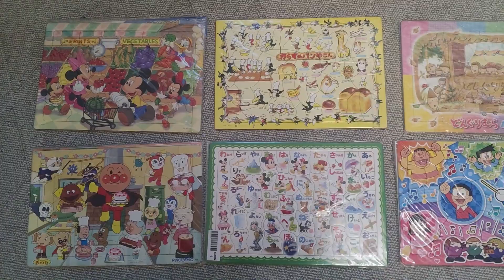ZenMarket Valentine's Day event: From Japan to me!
My entry to the Valentines Day event!

Want stuff from Japan? Why not give ZenMarket a try then! That's how I got these.